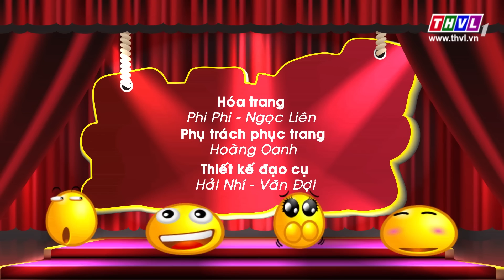THVL | Danh hài đất Việt - Tập 7: Chí Tài, Cát Phượng, Lê Khánh, Phương Thanh, Vân Trang...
Danh hài đất Việt được phát sóng lúc 21h00 thứ tư hàng tuần trên kênh THVL1

Một chương trình hài kịch, ca nhạc độc đáo và đặc sắc. Nhiều danh hài hàng đầu cùng hội tụ đem lại những tiếng cười thoải mái cho quý khán giả. Bên cạnh đó, chương trình còn có những ca khúc hit được dàn dựng mới lạ với phần biểu diễn của nhiều ngôi sao ca nhạc đang được yêu thích nhất hiện nay.